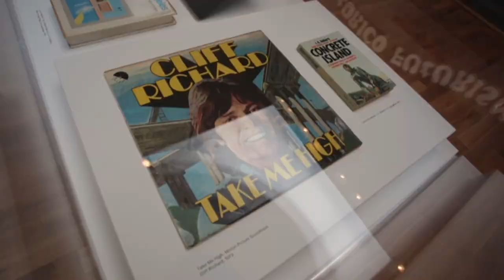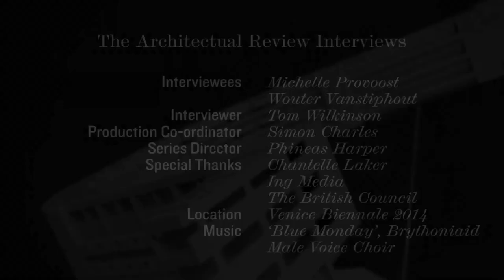Crimson Architectural Historians - Venice Biennale Interview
An in-depth interview with the curators of the British Pavilion at the 2014 Venice Architecture Biennale, Crimson Architectural Historians. Wouter Vanstiphout and Michelle Provoost discuss the failings of the garden city model, the intersection of British popular culture and Modernist architecture, and why architecture is not a craft.

Interviewer: Tom Wilkinson
Series Director: Phineas Harper
Production Co-ordinator: Simon Charles
Special Thanks: The British Council, Chantelle Laker, Ing Media